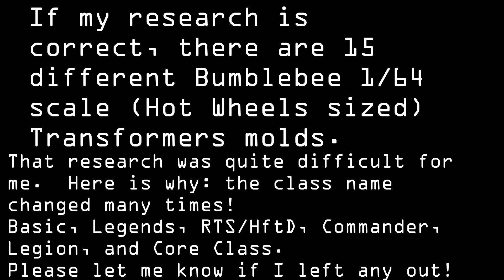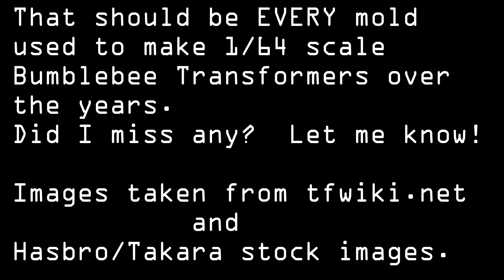Transformers 1/64 scale: BUMBLEBEE edition (Legends class, Legion class, etc.)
Transformers 1/64 scale: Bumblebee edition
(1/64 scale is about the size of a Hot Wheels / Matchbox car.)
    CARTOONS / MISCELLANEOUS
1 Generation 1,            1984
2 Generation 2, basics class, 1995
3 Classics, legends class,      2006
5 Animated, legends class, 2008
6 Universe, legends class,  2008
8 Reveal the Shield / Hunt for the Decepticons
                    (RtS / HftD) legends class, 2010
10 Prime Beast Hunters (Cyberverse,) legends class, 2012
11 Generations (30th anniversary,)    2014
13 Robots in Disguise (RiD) legion class,   2015
     MOVIES
4 Transformers (movie,) legends class, 2007
7 Revenge of the Fallen (movie,) legends class, 2009
9  Dark of the Moon (movie,)  2011
12 Age of Extinction (movie,) legion class, 2014
14 Bumblebee (movie,) Energon Igniters, 2018
15 The Last Knight (movie,) 2018
16 Rise of the Beasts (movie,) 2023
  --beast combiners, Bumblebee and Snarlsaber